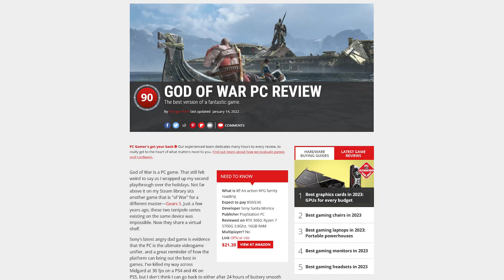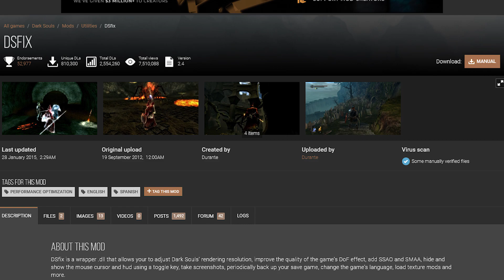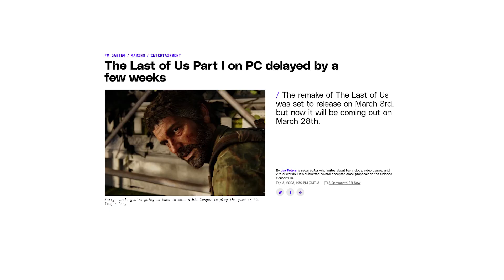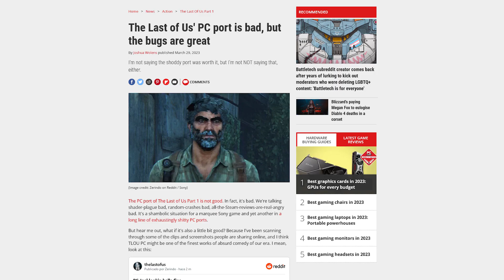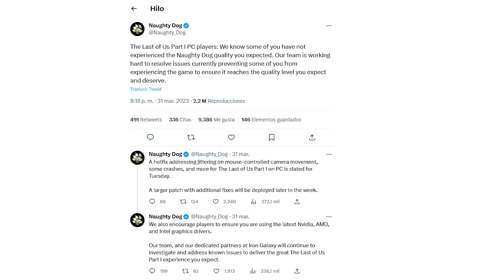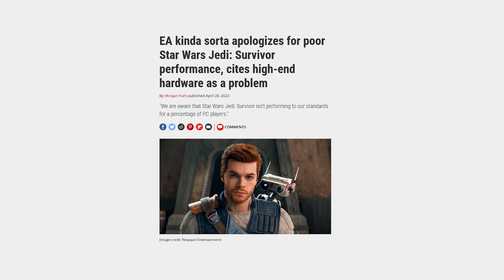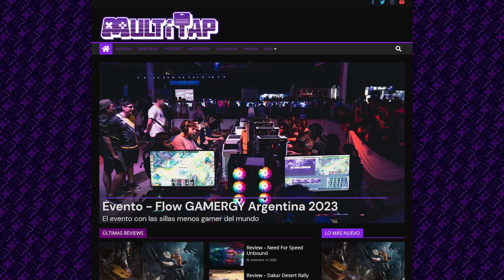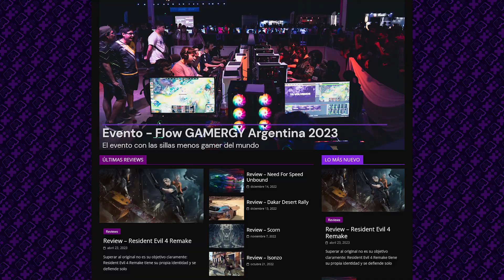El pésimo estado de los ports a PC | Multitap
A pesar de la buena racha de juegos que vienen saliendo en el año, se hace presente un problema mayor: el estado en el que salen las versiones de PC de algunos títulos. Mods de la comunidad, parches, empresas con malas prácticas y disculpas vacías dificultan la diversión de los entusiastas de las computadoras. Y encima con lo que cuestan, viste como es esto.